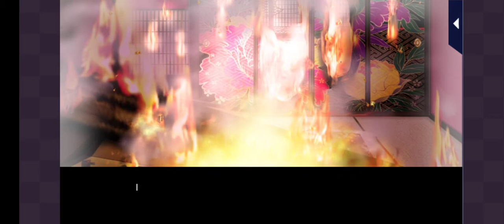Era of Samurai: Code of Love - Takasugi Episode 12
Love 365
Era of Samurai: Code of Love
Shinsaku Takasugi